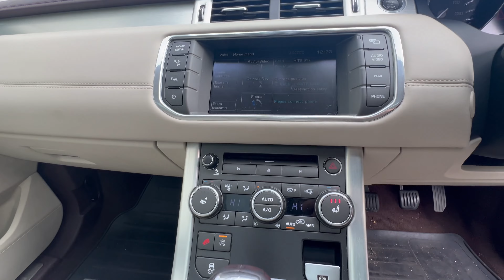2012 Range Rover Evoque | SD4 Prestige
-Team Seekers